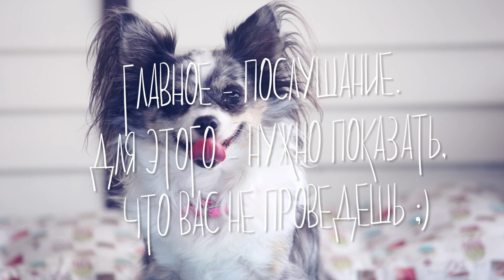Как приучить собаку и щенка стричь когти? Чихуахуа Софи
Рубрика magicдрессировка - как приучить собаку стричь когти